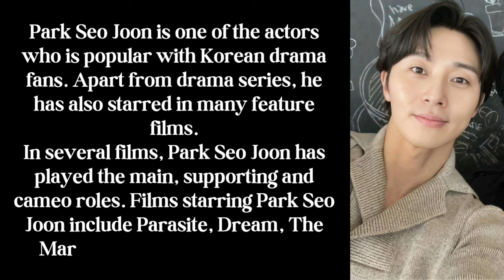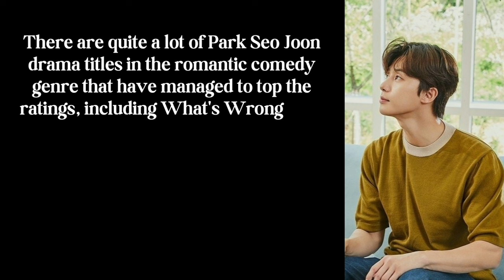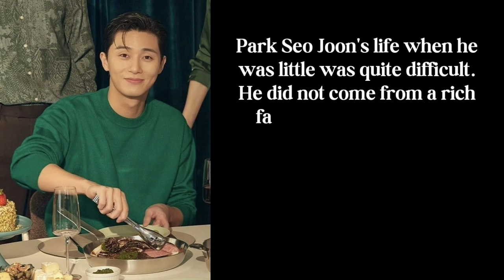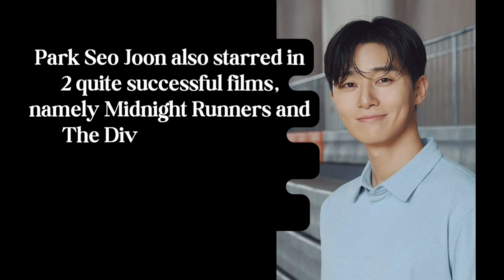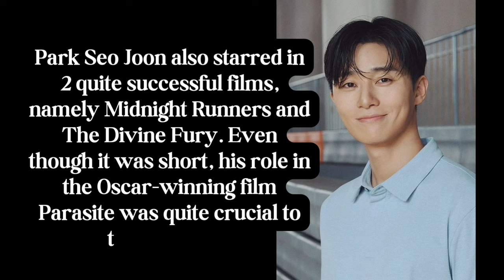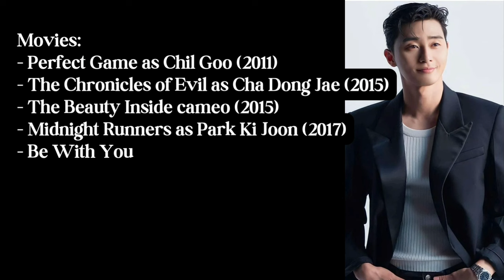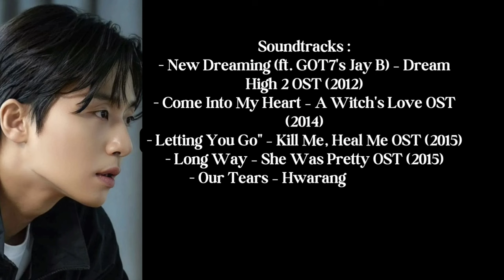Park Seo Joon - KOREAN ACTORS - KDRAMA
Park Seo Joon, his childhood life did not come from a wealthy family. He even had to move house often. He also worked part-time. Seo Joon was interested in acting when he was still in school. and debuted at the age of 24